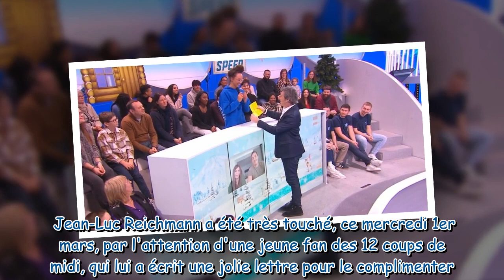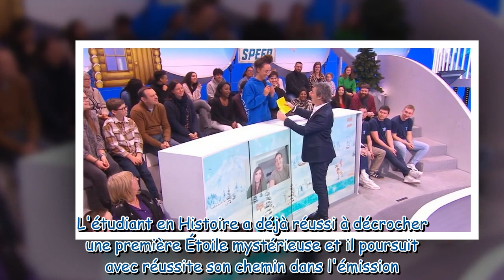“Il ne faut pas pleurer” : Jean-Luc Reichmann réconforte dans Les 12 coups de midi une fan du public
“Il ne faut pas pleurer” : Jean-Luc Reichmann réconforte dans Les 12 coups de midi une fan du public en larmes après un échange avec l'animateur